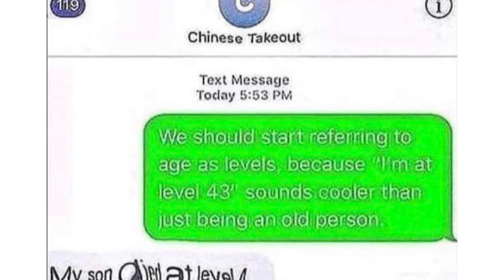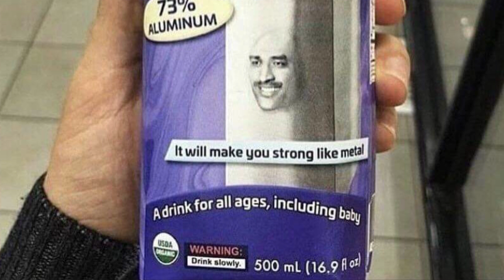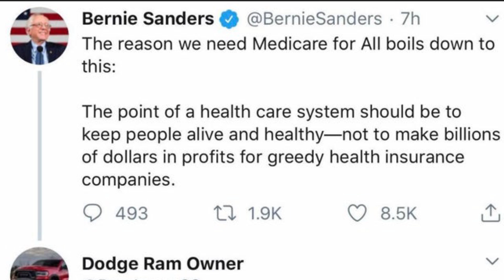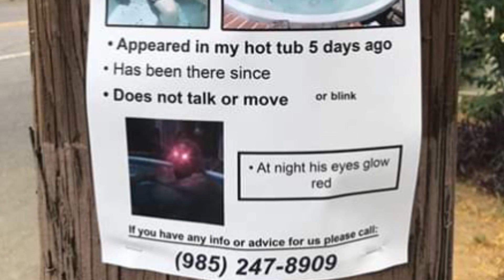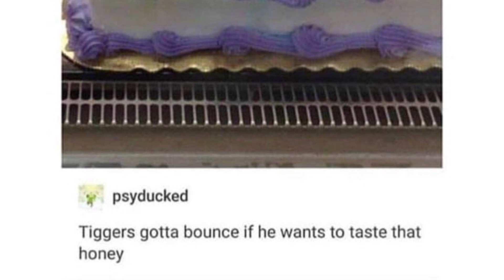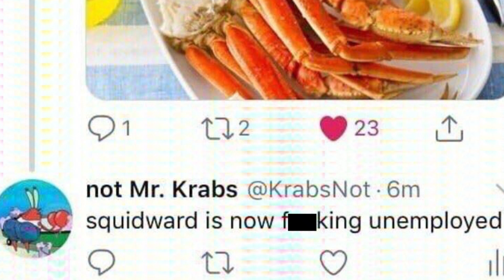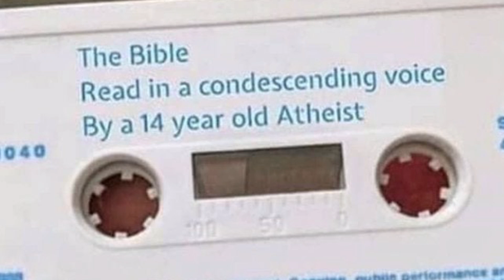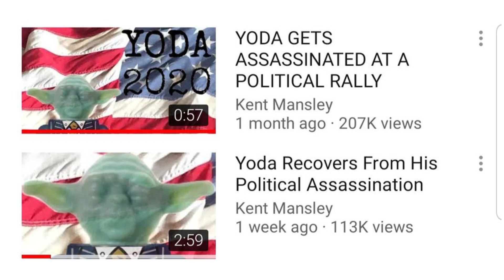r/Blursedimages | dwayne ain't lookin so good...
Top posts from r/Blursedimages on Reddit.